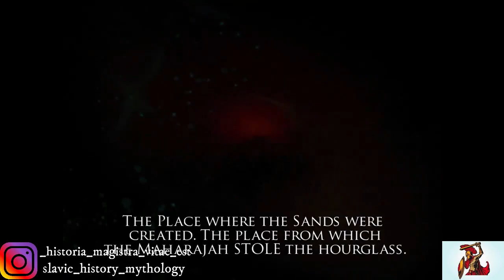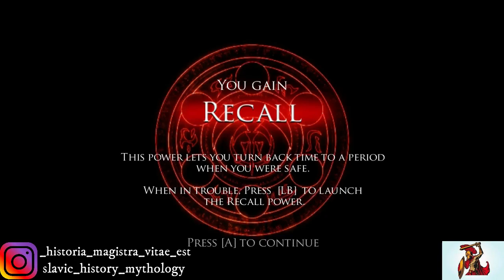Prince of Persia: Warrior Within - Walkthrough Part 1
Part One of the Walkthrough / Gameplay. Enjoy!

It is forbidden to use and copy this video to other channels.
This is the gaming section of our channel.